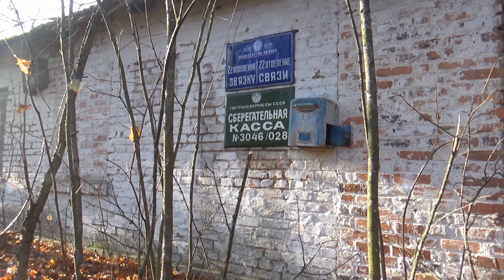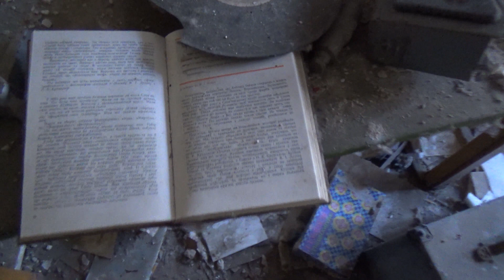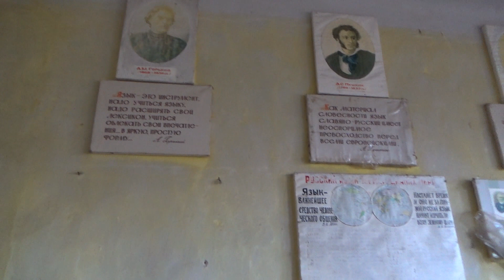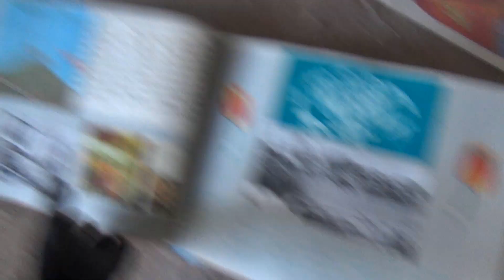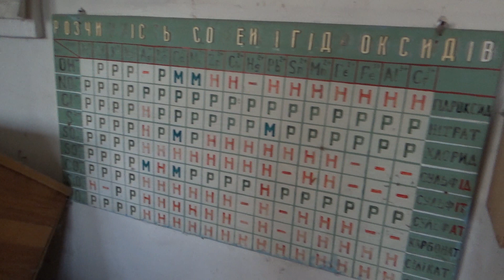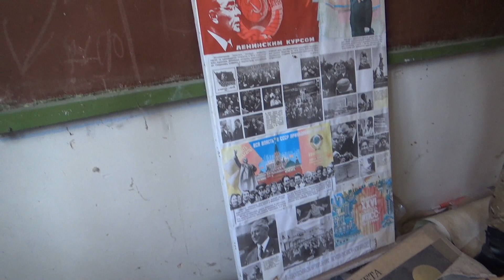Opuszczona wioska - Abandoned village.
Jedna z wielu opuszczonych wiosek w Czarnobylskiej Strefy Zamkniętej w pięknych okolicznościach przyrody. Stalkerskie krajobrazy w całej swej okazałości. Pomiędzy opuszczonymi domami porzucono tu „ciężkie” pojazdy. Tego typu sprzęt był używany do likwidacji skutków awarii w Czarnobylskiej AS. W jakich okolicznościach znalazł się w tym miejscu? Można tylko przypuszczać...Wśród zabudowań odnaleźliśmy niepozorny budynek. Łatwo go ominąć a jeszcze trudniej znaleźć  :) Tu kształciła się okoliczna młodzież. Takiego wyposażenia pozazdrościć może niejedna współczesna szkoła. W Zonie można odnaleźć mnóstwo obiektów tego typu jednak w okolicznych wioskach na tak dobrze wyposażoną i zachowaną szkołę nigdy nie natrafiliśmy. Prawdziwy skarb. Czas i ludzie nie pozostawili tego miejsca nienaruszonego ale pomimo to robi wrażenie.